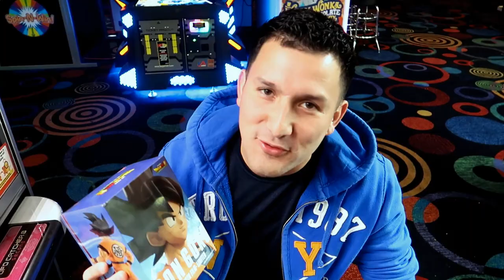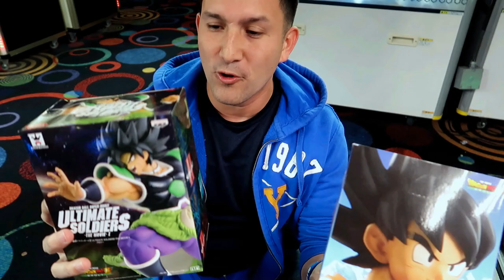We won the new Dragon Ball figures at Round 1 arcade!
We went to Round 1 and won the newest Dragon Ball Z figures!